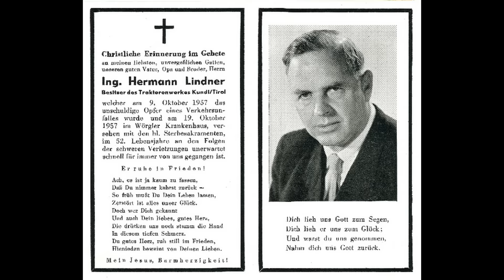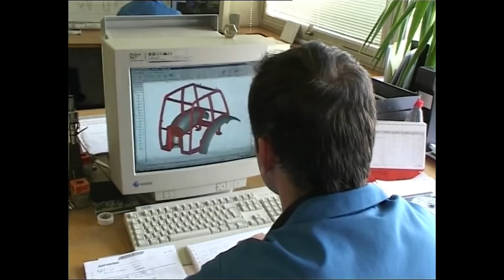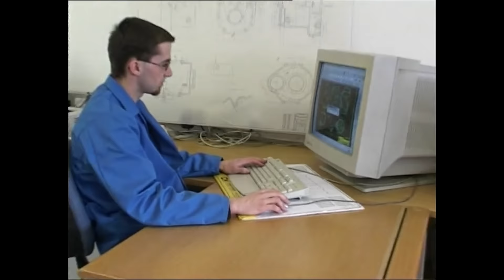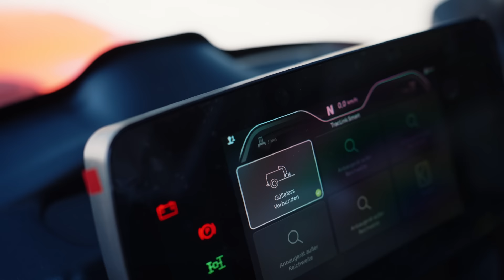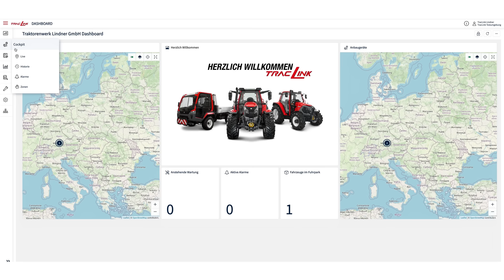75 Jahre Lindner Traktoren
Vor 75 Jahren verließ der erste Lindner Traktor das Werk in Kundl. Wir werfen mit euch gemeinsam einen Blick zurück und schauen uns an, wie Lintrac, Unitrac, Geotrac oder auch die 1000er Serie entstanden sind!